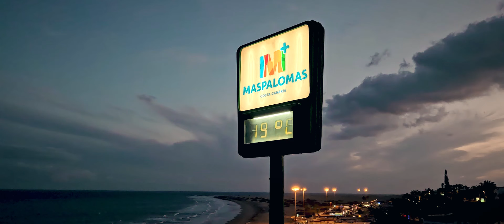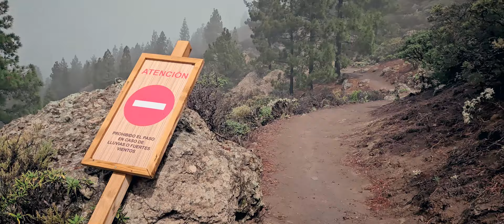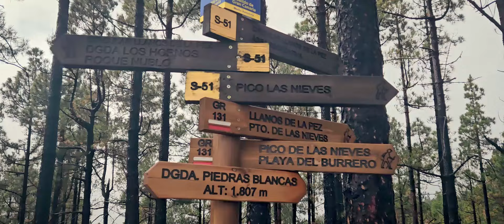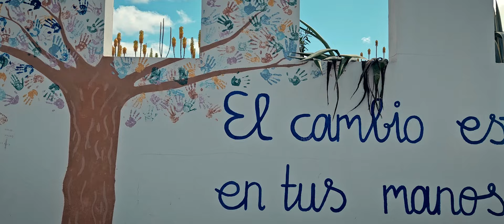Gran Canaria 24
My first trip to the Canary Islands came at the right time – I needed a break in the sun.

The video was filmed handheld on the Samsung Galaxy S23 (+ S23+, S9 and Iphone 10), with pictures taken on Sony ZV-E10 + Tamron 17-70mm. The video was later color-graded in Adobe Premiere Pro.

Songs used, but not owned in the video:
Skyline Project – If I could fly
Sunlounger, Susie Ledge – All I'm waiting for (Club Mix)

Hope you guys enjoyed the video, thumbs up if you liked it, sub if you loved it.